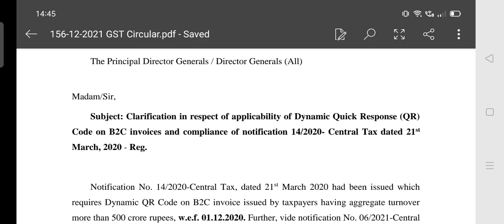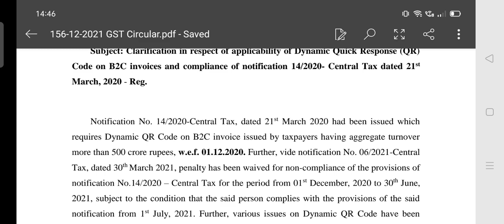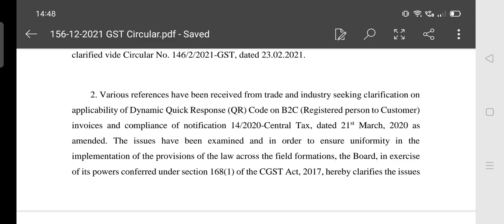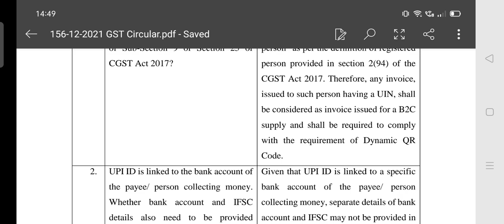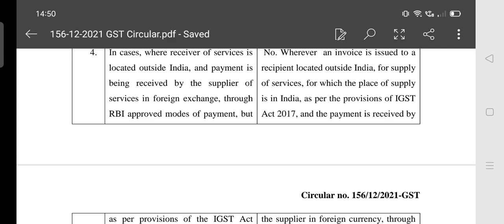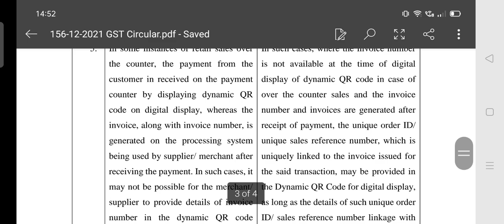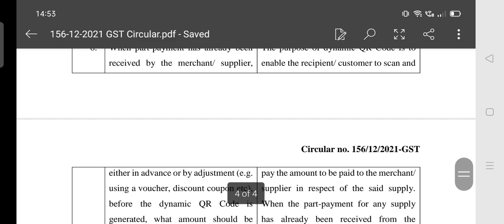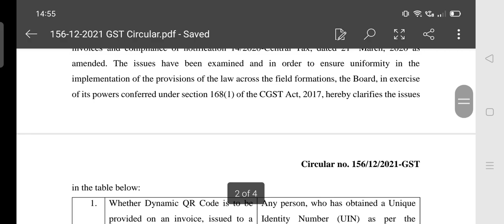NEW CIRCULAR ISSUED, BIG CLARIFICATION